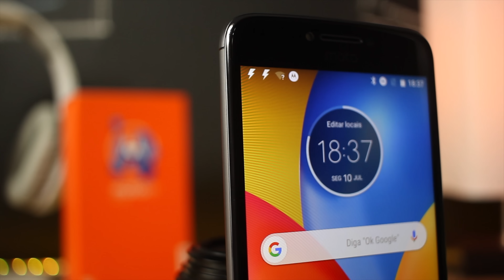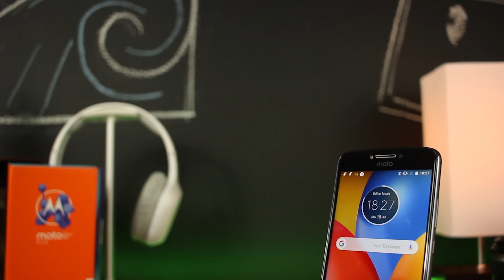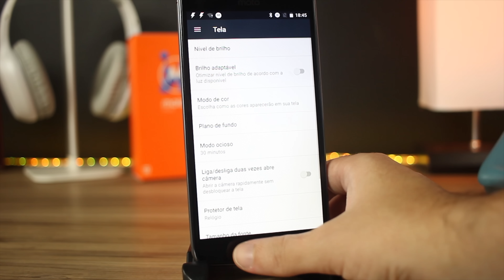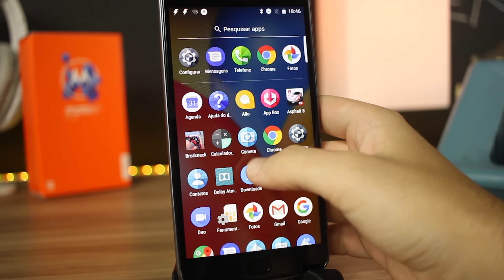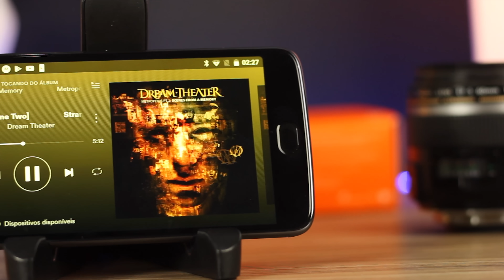Moto E4 Plus - melhor bateria.. mas e o resto? | Analise completa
- não pague mais caro, use o COMPARADOR DE PREÇOS ESCOLHASEGURA | SORTEIO

► Depois de 2 semanas utilizando o Moto E4 Plus deu para testar algumas coisa. No geral ele é um celular de entrada bem legalzinho, mas trava em jogos, além de ser bem grosso. Para quem procura um celular com muita bateria pode ser a opção assim que baixar um pouco de preço!!